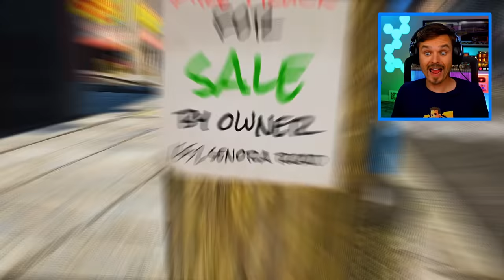I bought a CURSED Fire Truck in GTA 5! (OH NO!)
So my fire truck in GTA 5 is broken and Chief wants me to go out and buy a new one. Except we only have $100 dollars! After searching for a while, I came across an ad that someone is selling a used fire truck. So, I bought it but it turned out to be CURSED!

The GTA 5 FireFighter mod is a modification for the PC version of Grand Theft Auto V, I use it as an open-world sandbox to create story line videos featuring all kinds of funny characters!

🖥️ Gaming PC
MB: Gigabyte Z270X Gaming 7 AORUS
CPU: Intel Core i7-7700K
GPU: ASUS GeForce RTX 3080 OC TUF
RAM: HyperX Fury RGB 64GB DDR4
SSD: 960GB HyperX Fury RGB

🕹️ Essential Equipment:
Capture Card: Elgato 4K60 Pro MK.2 PCIe
Microphone: Audio Technica AT4053b
Camera: Sony ZV-1

If this video gets 4,000 likes, I'll do another GTA 5 fire fighter video! And let me know if you have ideas for other GTA 5 funny moments videos!